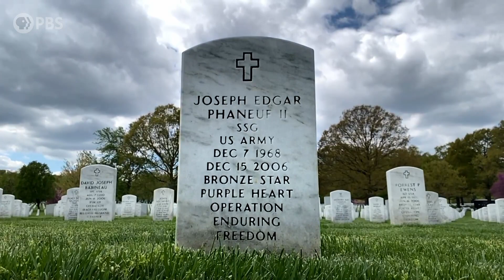Mary McCormack and Bailee Madison Tell the Story of the Phaneuf Family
Mary McCormack and Bailee Madison tell the story of SSG Joe Phaneuf and his family on the 2021 National Memorial Day Concert. Aired May 30, 2021 on PBS.